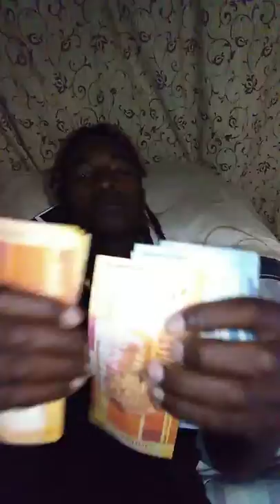King Percy short clips